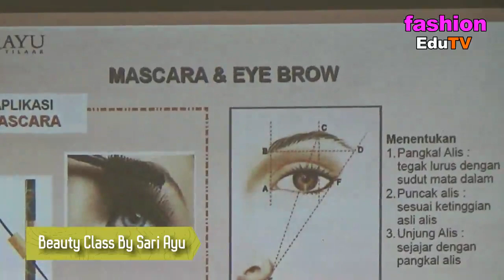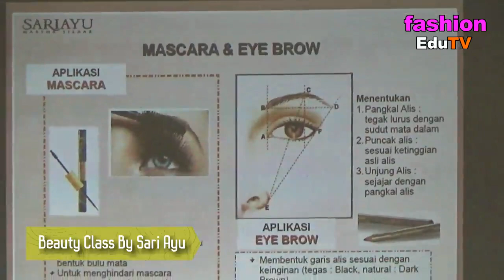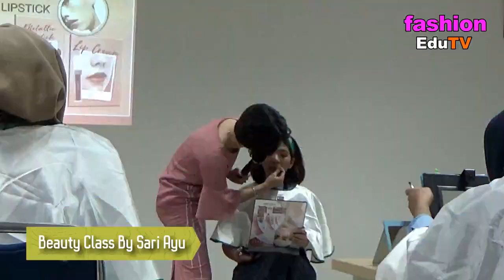TERNYATA BEGINI TIPS DAN TRIK BEAUTY CLASS NYA SARI AYU